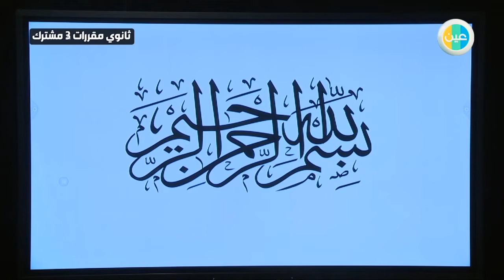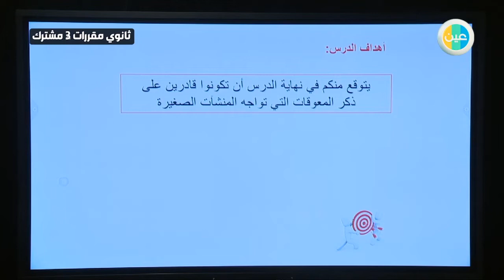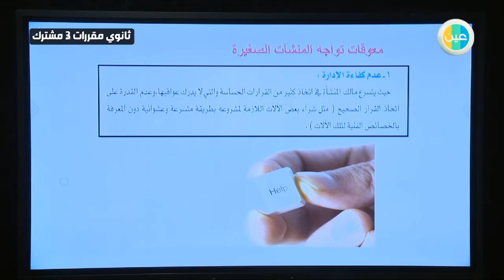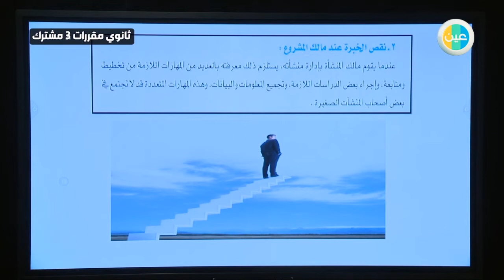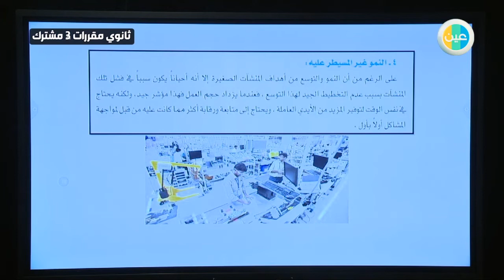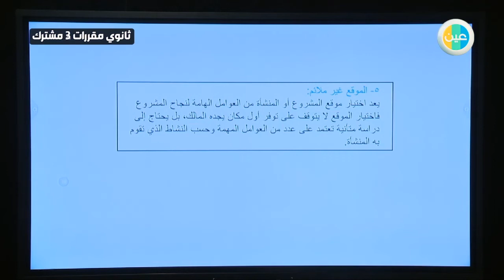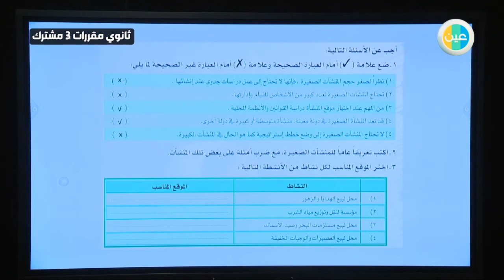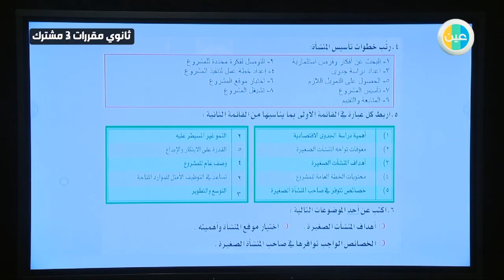دروس عين معوقات تواجة المنشآت الصغيرة علوم ادارية 1اول ثانوي مقررات مشترك3